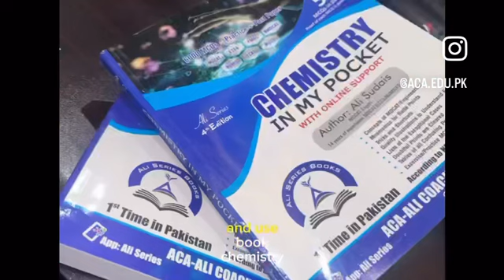Mashaal Saani, ACA Online Tigress